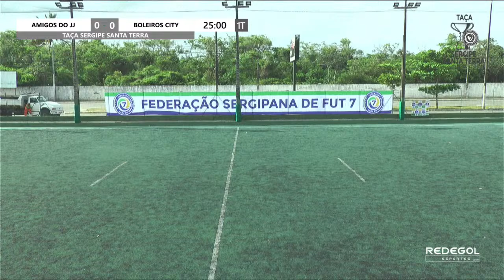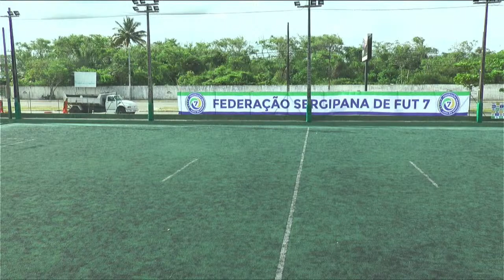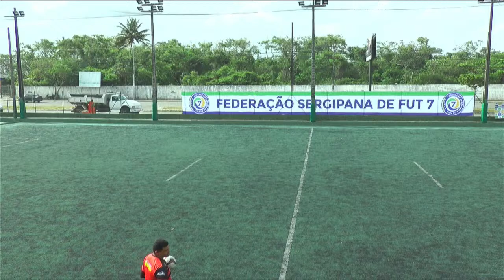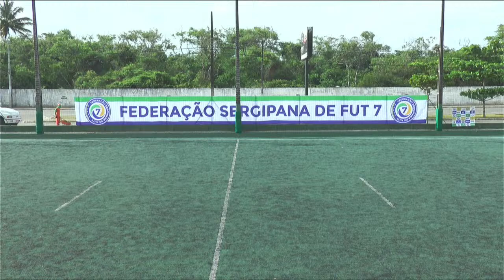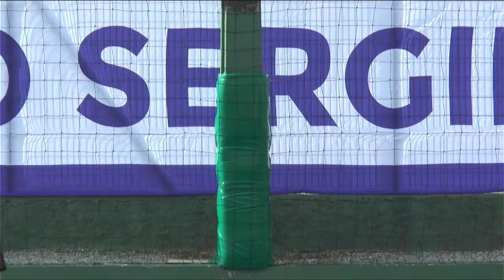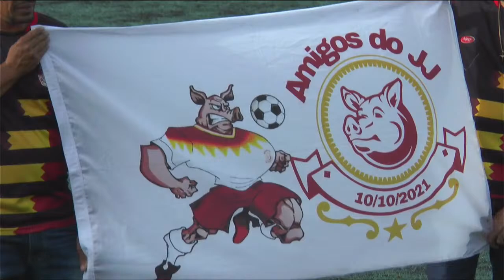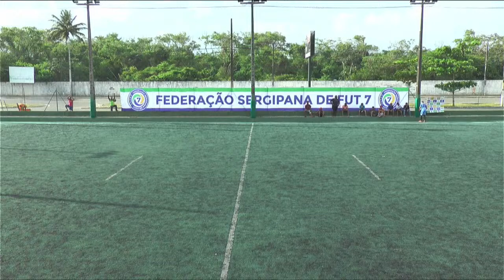TAÇA SERGIPE SANTA TERRA - FUTEBOL 7 2022 - FINAL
TAÇA SERGIPE SANTA TERRA - FUTEBOL 7 2022

📆 - 15 de Outubro, a partir das 15:00h
🏟️ - Complexo Esportivo Oratório, Aracaju - Se
📱 - YouTube da REDEGOL ESPORTES
Organização: Federação Sergipana de Fut7